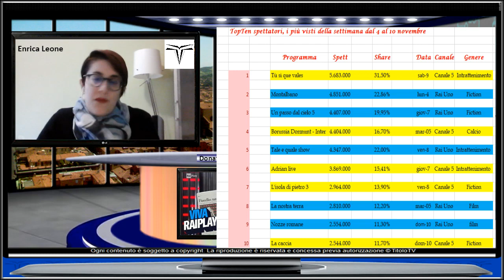Tele dico in Tv su...Viva RaiPlay!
Questa settimana, nella rubrica a cura di Enrica Leone, non potevamo non parlare del grande successo di VivaRaiplay che ha sancito da un lato un nuovo modo di fare tv, anche per il web, e dall’altro ha visto il ritorno del grande mattatore Fiorello. Ma non solo, parleremo anche di Adrian, That’s amore - uomini e altri animali e tanto altro.